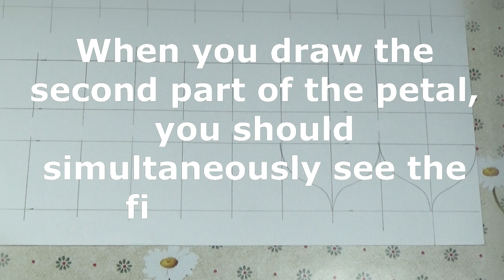Dot painting mandala. Learning to draw petals. Lesson 2